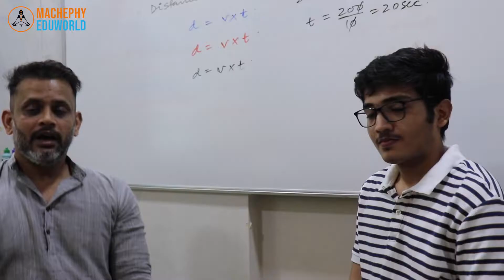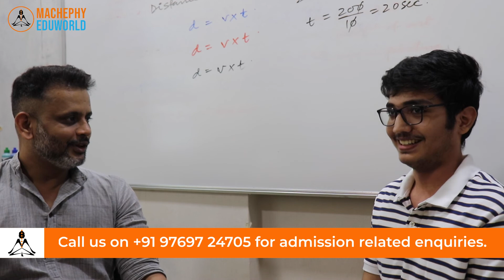Student Speaks: Anurag (BITS Goa, Mechanical) - BITSAT Testimonial